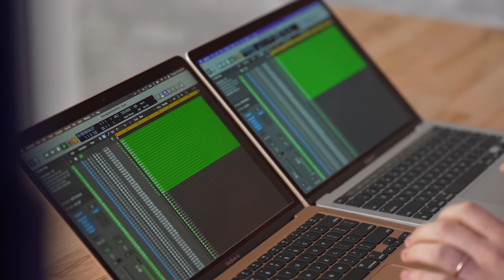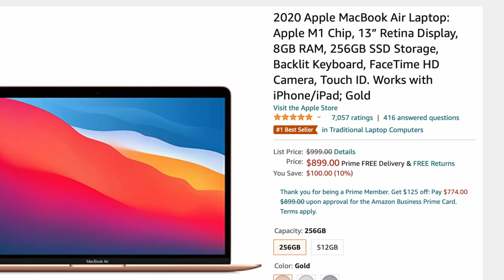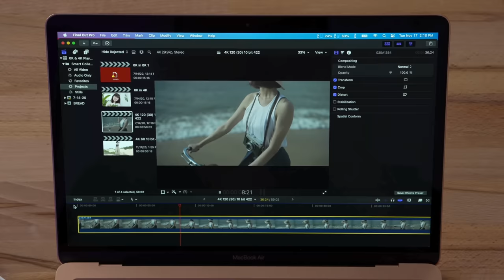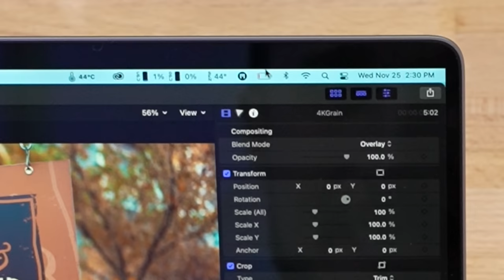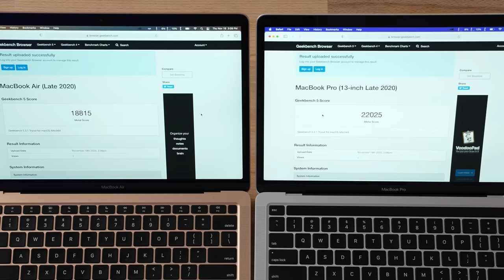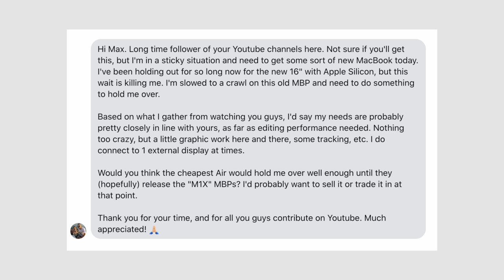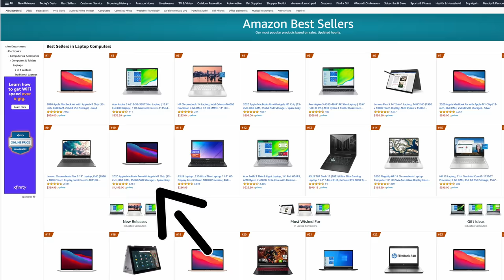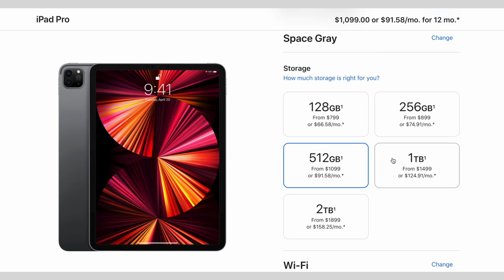M1 MacBook Air Long-Term Review: The Truth after 9 Months!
Is the MacBook Air Still Worth buying after 9 months? Here's EVERYTHING that's changed since its release!
Make your MBA like a MBP (Amazon)

Best deals on M1 Macs & Accessories on Amazon ⬇️
Thermal Pads for MBA
iFixit toolkit
M1 MacBook Air
OWC Thunderbolt Hub for M1 Macs

In this video, I talk about my real-world experience with the Apple Silicon M1 MacBook Air after 9 months. We did a 3 months review and a 6 month review of the M1 MBA but getting closer to 1 year I wanted to cover what has changed in the market in terms of windows laptops as well as Apples other devices and upcoming M2 MacBook Air and M1X MacBook Pro's and M1X iMacs.

Apple Also released the M1 iPad Pro and that has also affected the MacBook Air. I also touch on whats specs you should buy like 8GB vs 16GB RAM and 256GB vs 512GB of SSD space which to buy.

Another big topic is Battery life and 7 core vs 8 core graphics GPU which are big questions for those looking at M1 MacBook Air vs M1 MacBook Pro. I own both of these and I cover which Macbook you should buy in 2021.

I also touch on M1 MacBook Air vs 16" MacBook Pro in 2021. If you watch this video all the way throgh you will know which if the M1 MacBook Air is for you.